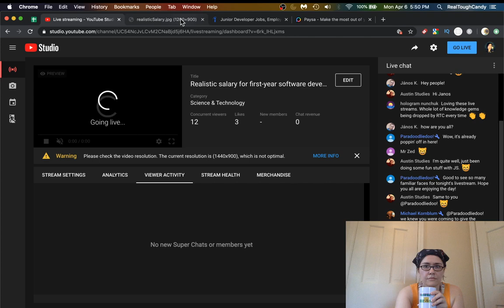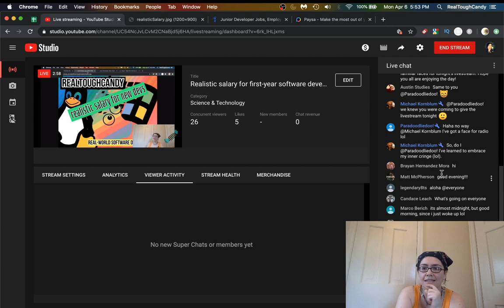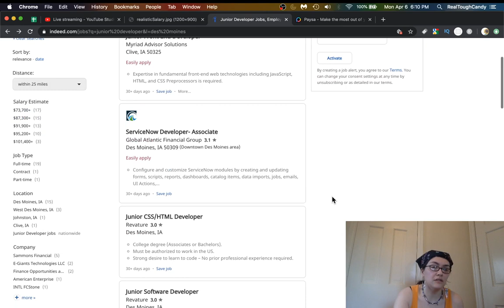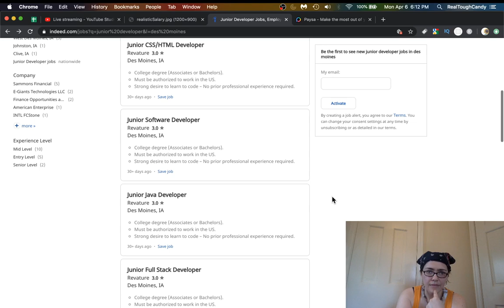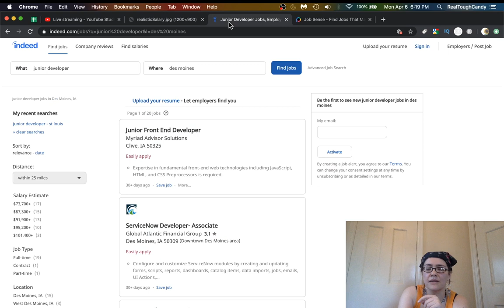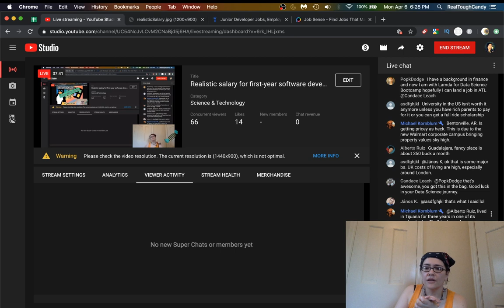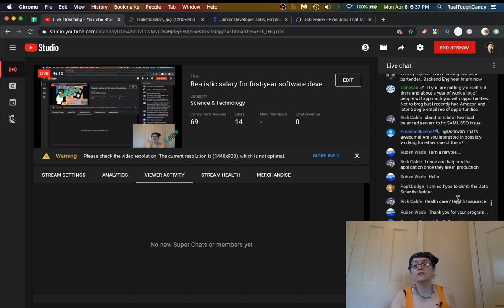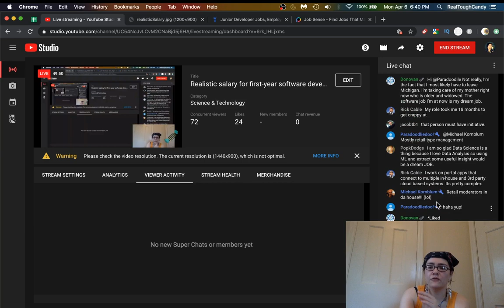Realistic salary for first-year software developers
What's a fair, realistic salary for new devs? We're talking about it today on the RealToughCandy channel.